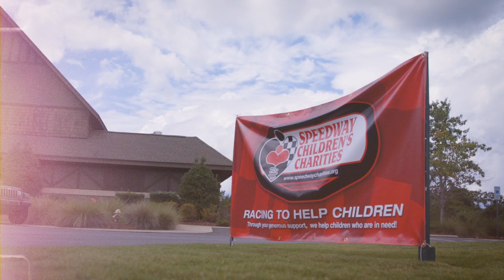SCC Charlotte Chapter 2022 Golf Tournament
Speedway Children's Charities is dedicated to helping children who are in need!